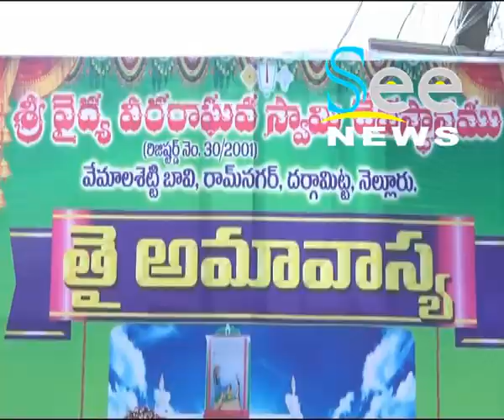నెల్లూరు లో వైభవంగా తై అమావాస్య - See News